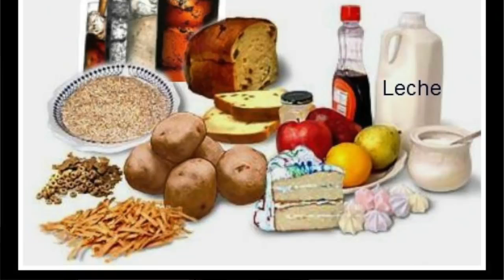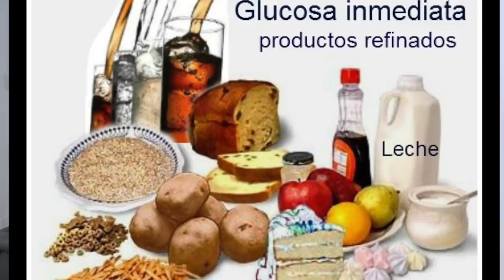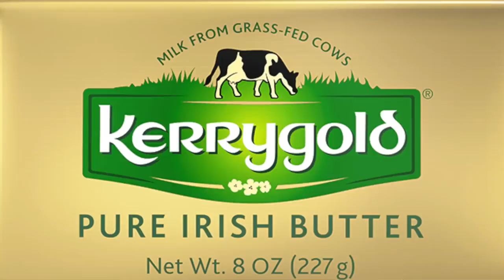CÓMO BAJÉ 18 KILOS CON LA DIETA CETOGÉNICA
Aquí explican cómo se puede bajar de peso con la dieta cetogénica.

Para más información y apetitosas recetas, pinchen el siguiente enlace
"Dieta Cetogénica: La Nueva Guía para Vivir Sanos y en Forma (Mercado de Amazon exclusivamente en España)"
¿Tenéis alguna sugerencia o petición para futuros vídeos? Ponedlo en comentarios.
¡Gracias!